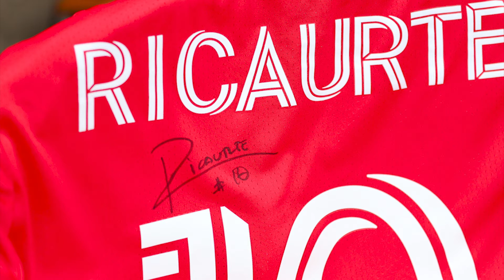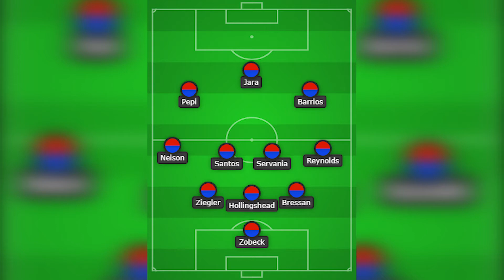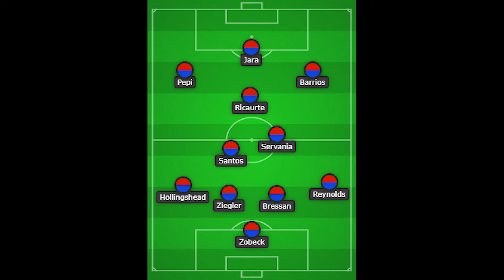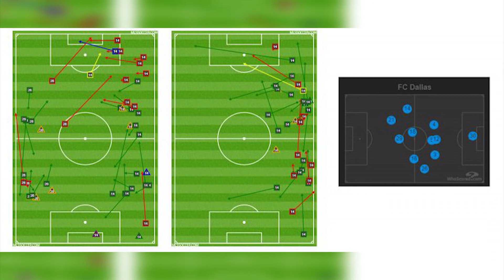3rd Degree the Podcast #76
Our terrific trio return to find out where Kobra went, discuss Reggie Cannon’s move to Portugal, and Buzz drops a couple of big steamy Huntsmen Dumps. Maybe time pending they’ll pick apart the 3-2 defeat in Minnesota and look ahead to the Texas Derby.